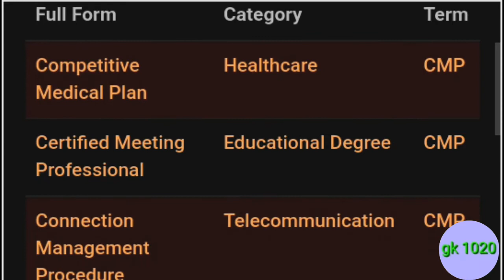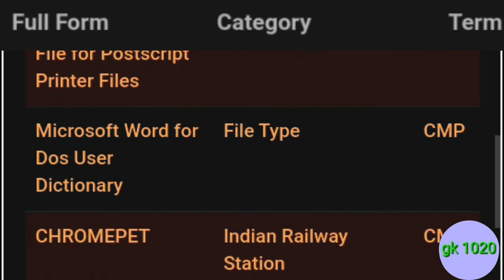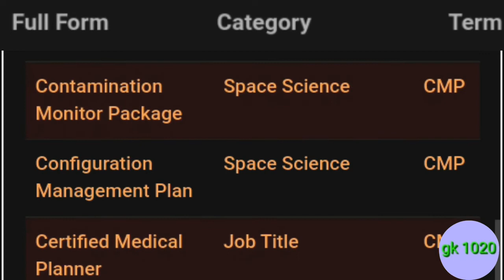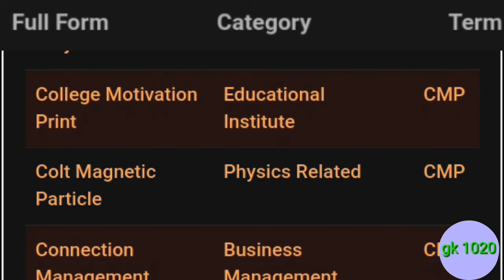cmp ka full form